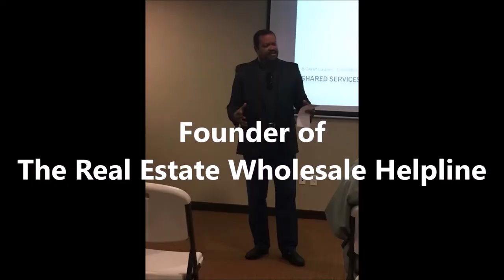Real Estate Wholesale - Recreation